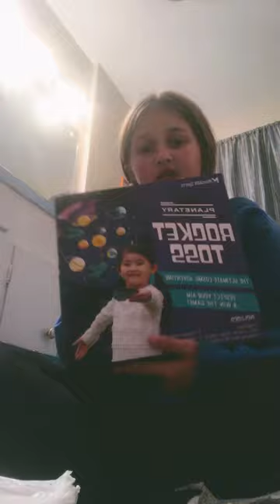January 20, 2024